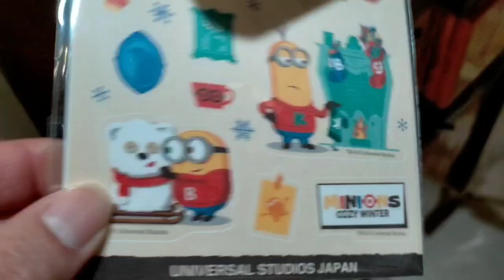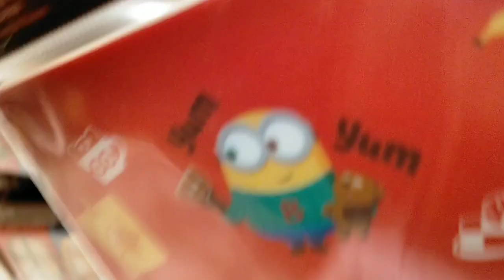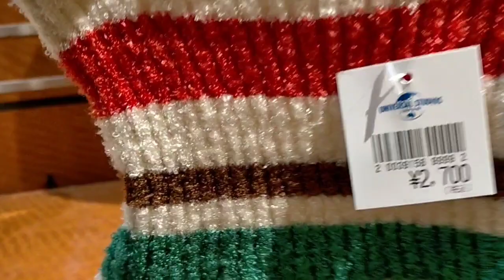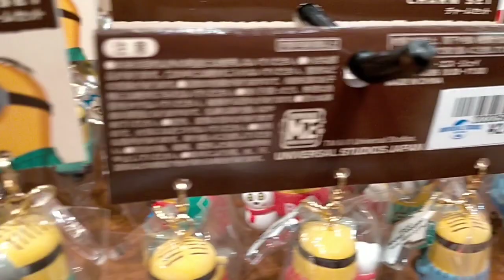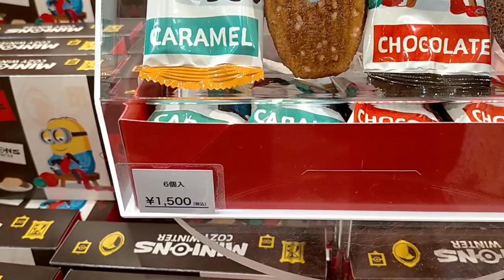2020.11.1（日）USJ【ミニオン、ウインターグッズ新商品🎶】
今日からウインターグッズ新商品が並んでたので、まずはミニオン商品をパトロールしてみました🚔🚨
パーカーが可愛くて迷いましたが🤔無難にソックスにしときました🤭❣️